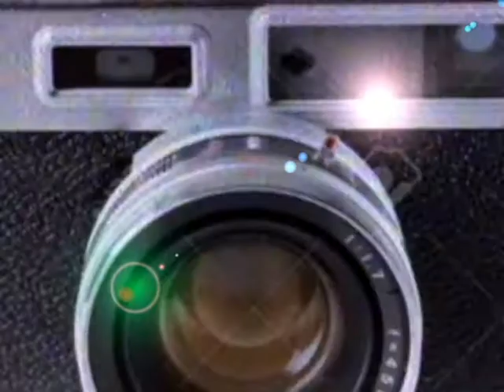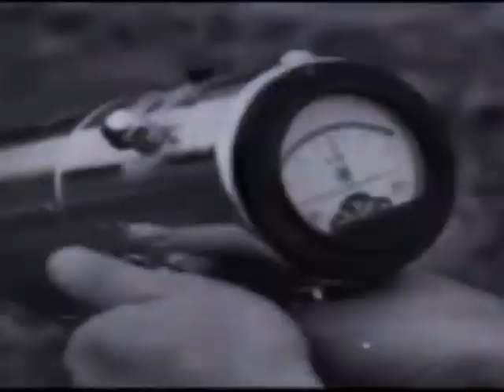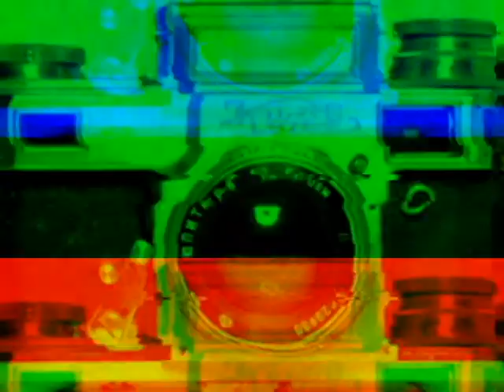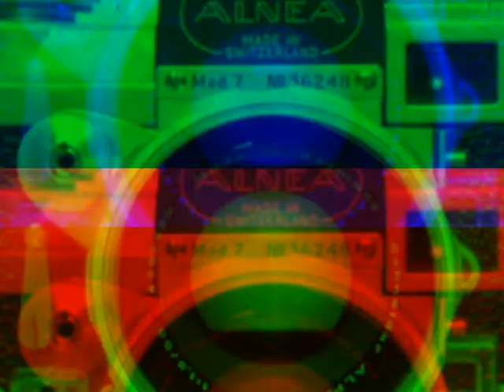Lost Shaman CYCLOP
Download LOST SHAMAN - The Cyclop at BANDCAMP
Visualisation by N. Bonaparte & Video Smart Dog.

Spiral Trax presents the next release of Lost Shaman with this dynamic and emotional four track EP called, The Cyclop, which features his signature hypnotic but groovy fuzzed productions of thick hypnotic trance. Lost Shaman is found again bringing meaning back to trance, and progressing our brains far to the outermost rim of reality and back, while searching for the next generational evolution of these classic unforgotten sounds. Nikita Bykov aka Lost Shaman is now well known international touring live artist and dj. Having delivered top quality and fully enlightened progressive psychedelic goa trance, floor tripping gems on top music labels such as Virgin / EMI, Spiral Trax, Ovnimoon Rec, Goa Rec, Geomagnetic, Power House, Fresh Frequencies, EDM Rec and more. Lost Shaman has inadvertently proven himself to be one of the premier electronic producers of the era who don’t follow the standard pack and instead journey to previously unknown heights. Come and explore with us as we play on the global dance floor and find a home where ever your heart is. Lost Shaman is a simple musician with a quest for peace, and is a lost follower of the universe who is spinning hypnotic sounds of the deep psychedelic and progressive vibrations for the purpose of opening the minds of others and bringing them back to Nature to reflect on the natural world which exists around him.